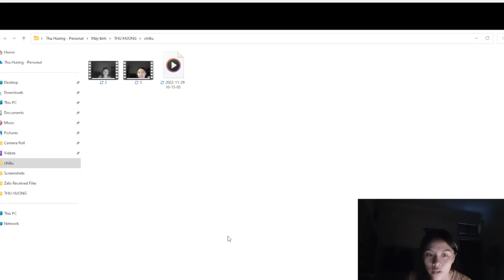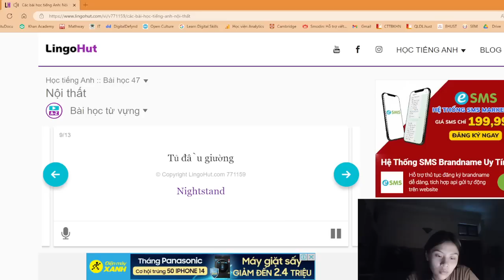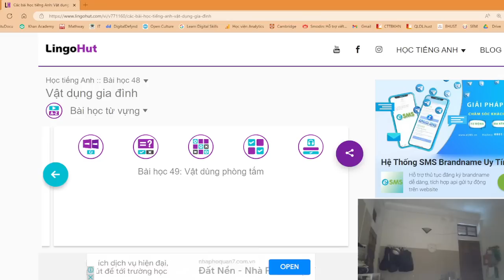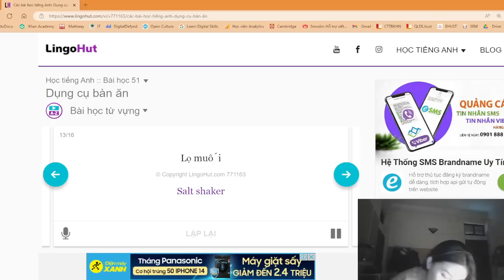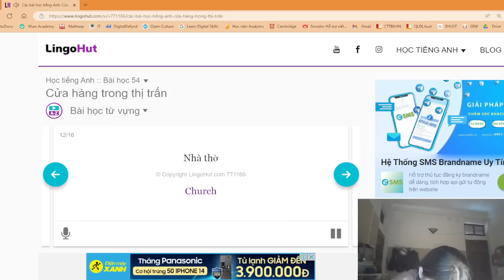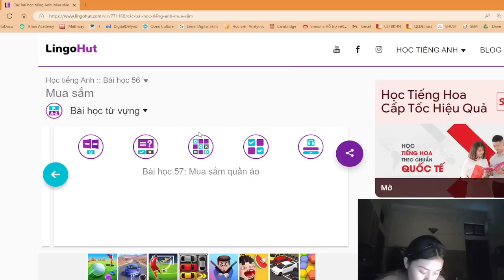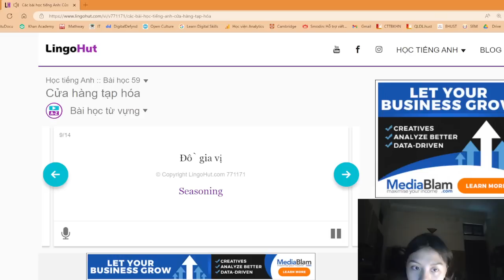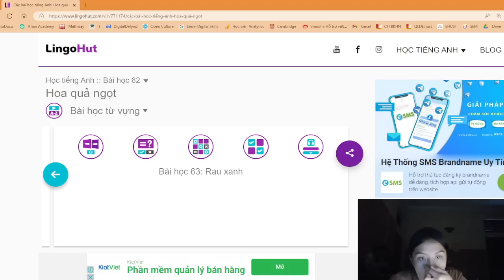Jakfaychanel| Laein In sumey| Seeson 4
Chào mừng mọi người đến với kênh Jakfaychanel
 Hôm nay, chúng ta sẽ cùng nhau học Excel thông qua những hàm khó và cực kỳ hay ho và dễ dàng nhé. Sẽ có rất nhiều phương pháp thú vị cho chúng ta. Hãy tập trung hết sức để có thể học được tối đa kiến thức và đạt những kết quả cao sau này nhé!
Rất cảm ơn mọi người đã theo dõi kênh cũng như ủng hộ những video của mình!